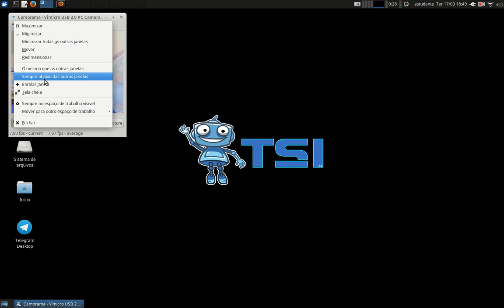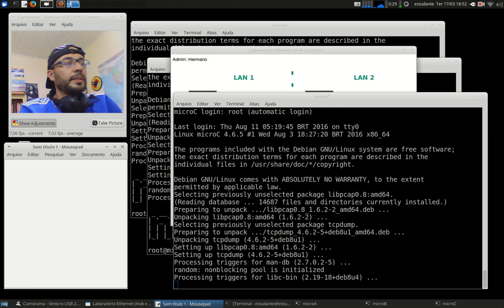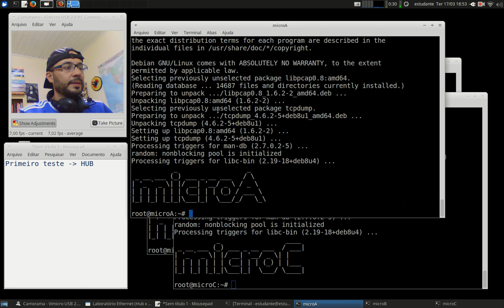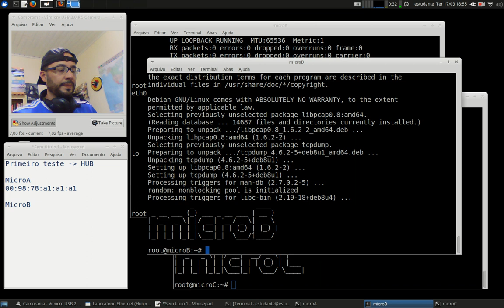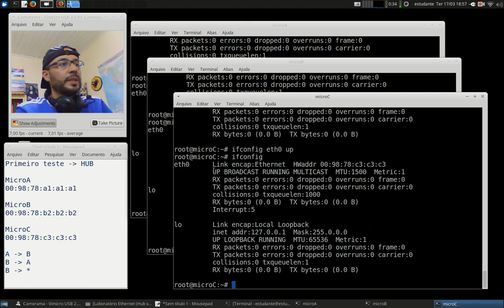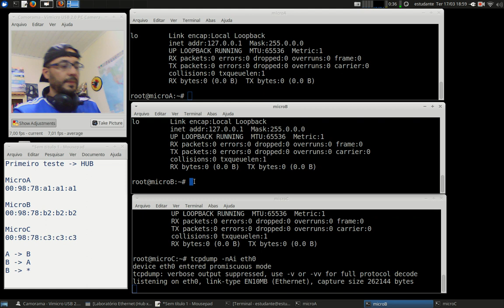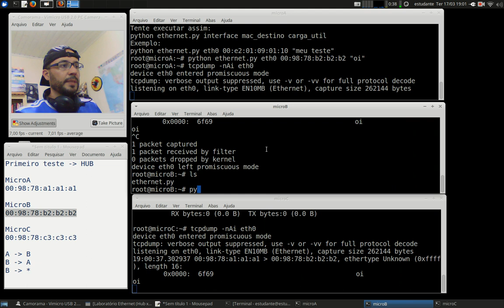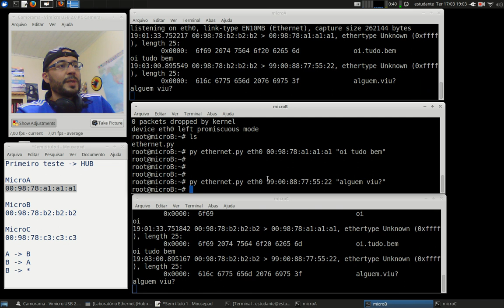Redes 1 - APNP 02a - Hub vs Switch (parte 1)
Capa:
Título: Hub vs Switch (parte 1)
Prof. Hermano Pereira
Em 17/03/2020

-x-x-x-x-

- Cap. 4.3.4 - Hub vs Switch
- Cap. 5.1.5 - Roteador (circuito vs datagrama)

- Cap. 5.6 - Comutadores de Enlace (Bridge/Switch)
- Cap. 5.6.4 - Comutador(switch) vs Roteador

- Cap. 8 - Comutadores
- Cap. 8.2 - Redes de Datagramas (+Roteadores)
- Cap. 8.3 - Redes de Circuitos Virtuais (+Switches)

Vídeos

PieterExplainsTech (link) Hub, Switch or Router? Network Devices Explained]

CertBros (link) Network Devices Explained

Simplificando TI:
(link) Como funciona um switch Ethernet
(link) Afinal qual a diferença entre Roteador, Switch e Repetidor?
(link) Qual a diferença entre bridge e switch?
(link) Afinal qual a Diferença entre Roteador, Switch e Ponto de Acesso Wi-Fi

Aprenda mais!!!

Simplificando TI:
(link) Como funciona o protocolo Spanning Tree em uma LAN?
(link) Como funciona o storm-control em switches
(link) Afinal para que serve VLAN?
(link) O que são Jumbo Frames e quando usar essa tecnologia